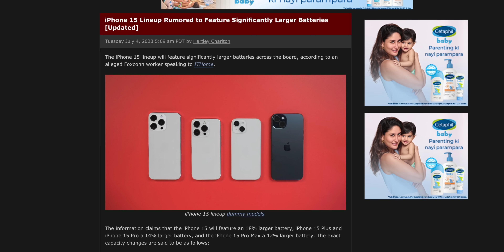iPhone 15 Series Latest Big News | iPhone 15 Pro Max New Charger, New Colours, Apple Watch Series 9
HDFC Tata Neu

00:00 - intro
00:31 - iPhone 15 series news
07:10 - Apple Watch Series 9
07:46 - AirPods Pro 2 USB C
08:12 - outro